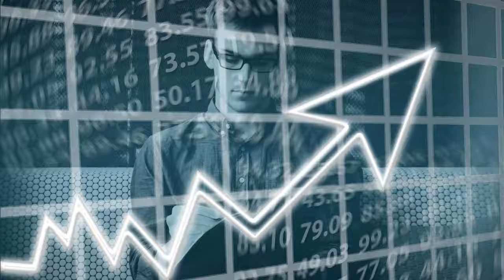Become a Better Leader